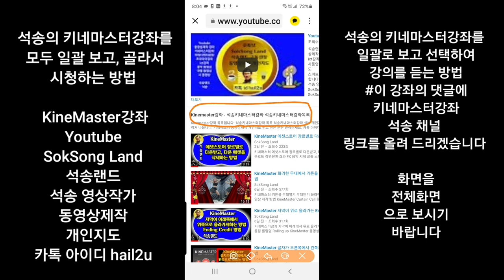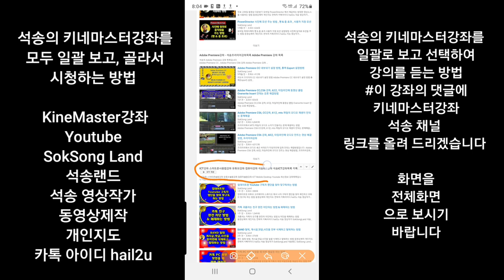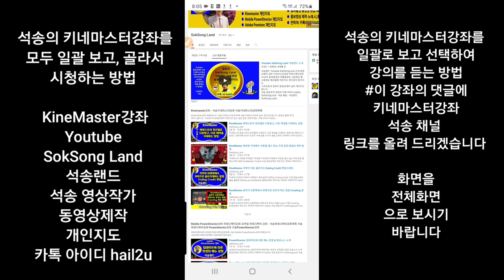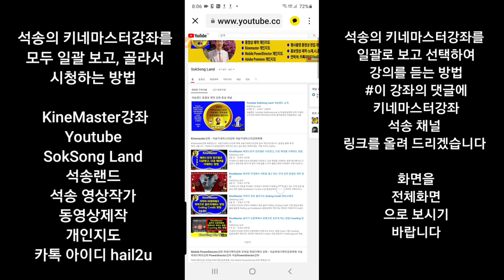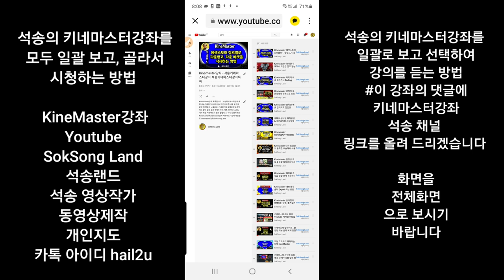KineMaster강좌 목록을 일괄 전체에서 골라서 볼 수 있는 방법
KineMaster강좌 목록을 일괄 전체적으로 골라서 볼 수 있는 방법 키네마스터강좌 석송채널 파워디렉터강좌 프리미어강좌 ict강좌 크로마키강좌 목록

유튜브 수익창출 세부설정

파워디렉터 무료서체 165종 설치
등 개인지도합니다

원격으로 개인지도
 (원거리 계신 분& 외국거주 )

현재는 코로나19로 원격 개인지도 만 합니다

개인지도는 1:1로 집중지도 4시간 받어면 동영상 제작 기법 배우고, 유튜브 올려 수익창출 방법 까지 완벽 지도합니다.
출장지도 가능 ( 출장비 별도)

키네마스터 외에 모바일 파워디렉터, 화면동영상녹화방법, 강의녹화방법 강의최고앱 설치
유튜브 음악 다운로드 방법
 유튜브 각종 설정방법
Adobe Premiere 설치 및 강의
스마트폰 카메라 설정
스마트폰 조작법
PC Powerdirector 설치 및 애니메이션 사용법
컴퓨터의 화면녹화하는 프로그램 Camtasia 설치와 사용법 등 본인의 요구에 따라 개인지도 가능합니다.

비용은 시간당 1.5만원, 4시간에 6만원 입니다.

  원격으로 개인지도합니다 ㅡ 제주도 등 국내 모든 지역 가능
외국도 원격 개인지도 합니다 - 태국,베트남,미국 등 원격 개인지도 실행 성공적.

장소/시간 : 개별지도 는 날짜와 시간을 정해 상호 협의해서 확정되면 장소를 알려드립니다.

저의 전화번호는 각 동영상 말미 41초동안 나옵니다

석송 유튜브 채널 동영상 제작 강좌 : 키네마스터, 파워디렉터, 프리미어 크로마키 詩동영상, 음악동영상, 여행동영상, 크로마키무대 등을 수년에 걸쳐 올려 두었어니 참고 바랍니다.
석송 유튜브 채널 강좌 URL

ㅡㅡㅡㅡㅡㅡㅡㅡㅡㅡㅡㅡ
석송영상작가 카카오스토리 URL